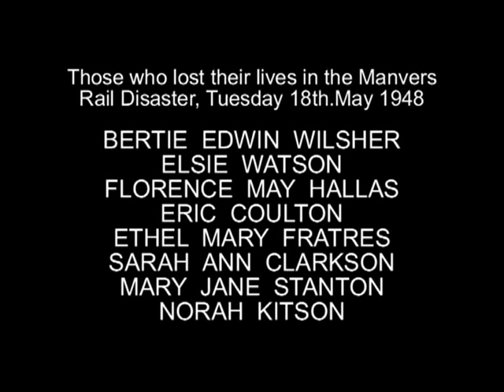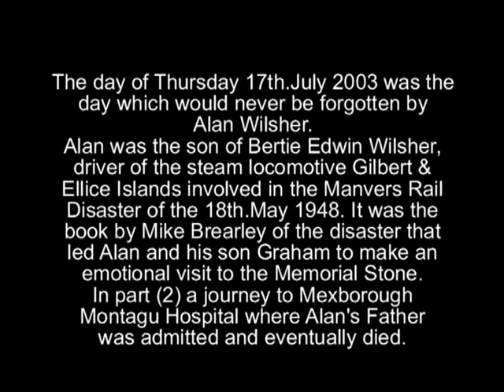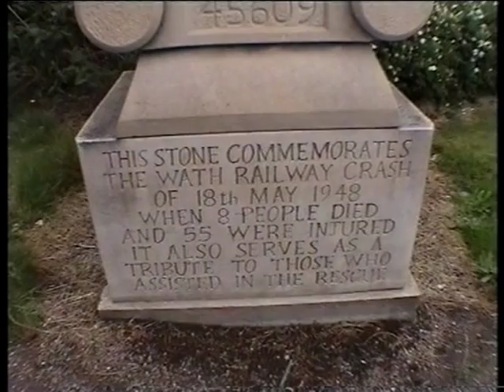Manvers Rail Disaster. 18th.May 1948 Part 1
Alan Wilsher son of Bertie Edwin Wilsher driver of the steam locomotive Gilbert & Ellice Islands involved in the disaster relives that fateful day. On Thursday 17th.July 2003 Alan and son Graham are invited to the crash site where a memorial had been erected. While there he is interviewed by Radio Sheffield and describes the happenings on that day. In part 2 Alan is taken to Mexborough Montagu Hospital where he visited his father that same day of the crash but sadly died a little later.